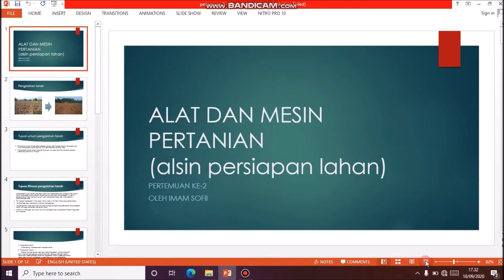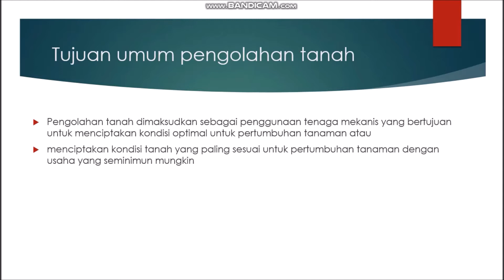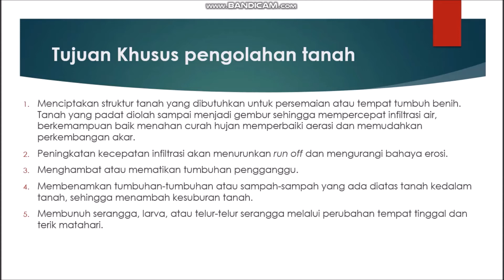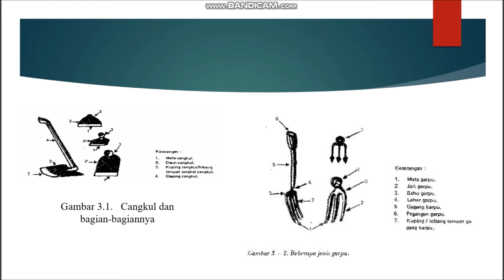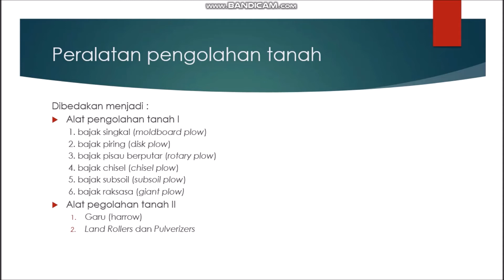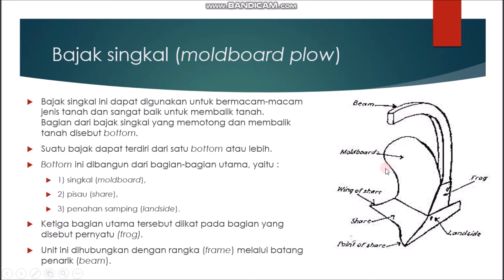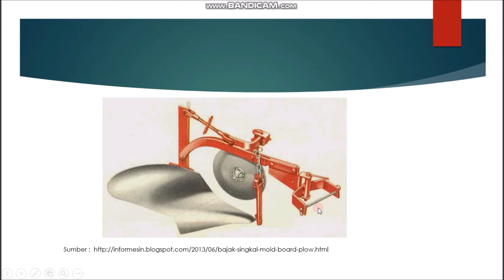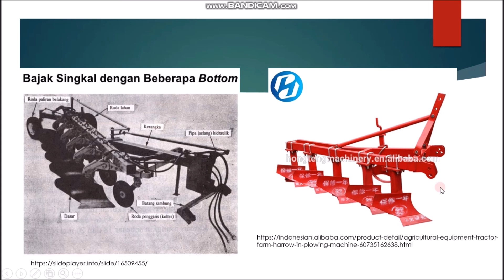BAJAK SINGKAL (pertemuan 2)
pengolahan tanah dan bajak singkal